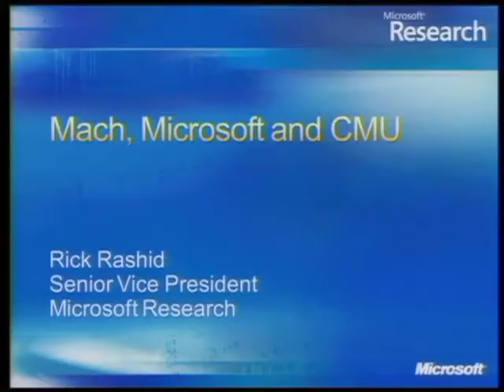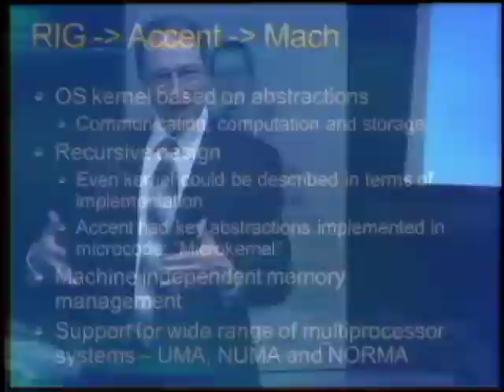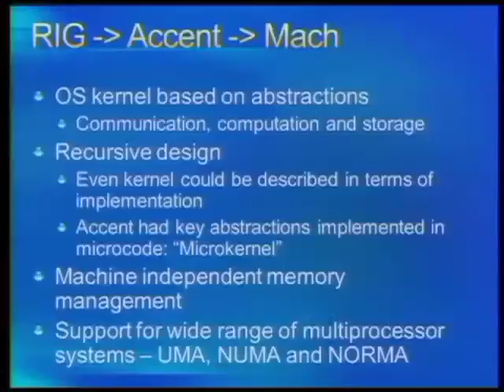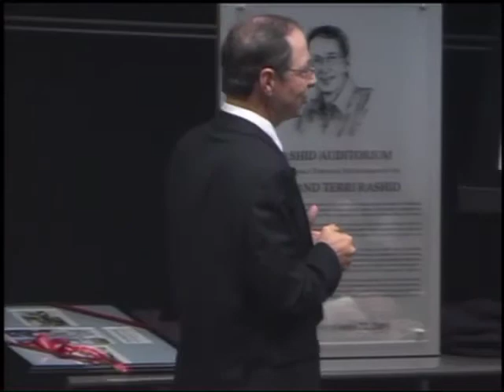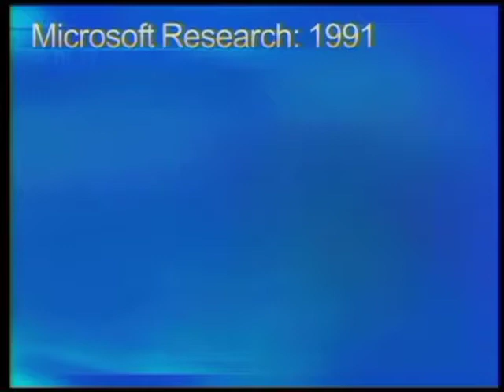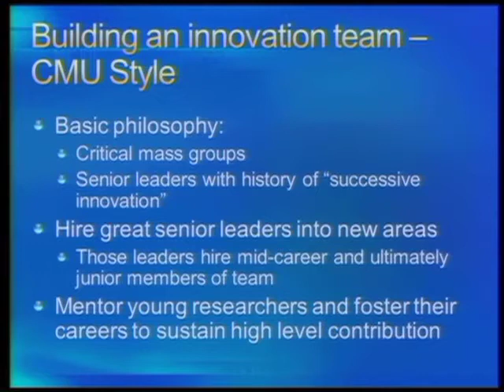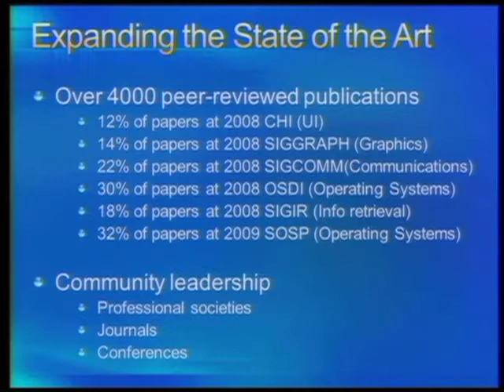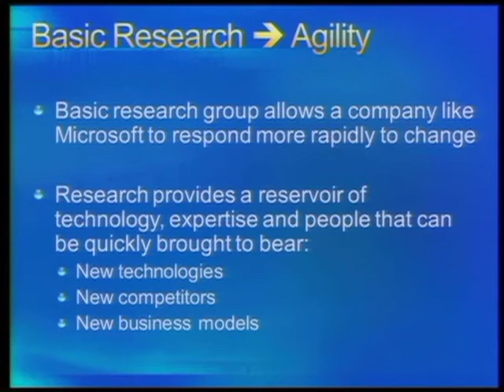Microsoft's Rick Rashid Dedicates Auditorium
On September 22, 2009, Carnegie Mellon University officially dedicated the Gates Center for Computer Science and Hillman Center for Future Generation Technologies.  Former Carnegie Mellon faculty member Rick Rashid, now senior vice president for research at Microsoft, inaugurated the 246-seat Rashid Auditorium in the Hillman Center, made possible by his personal gift to the university and by individuals' donations of named seats.